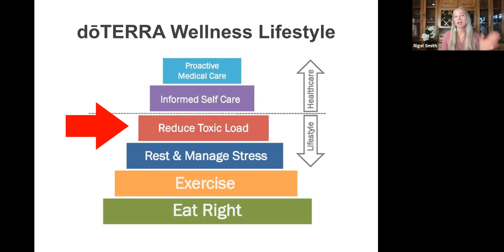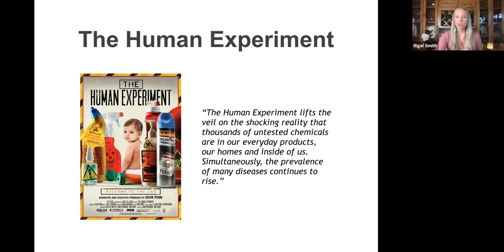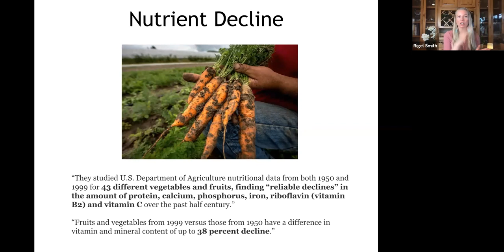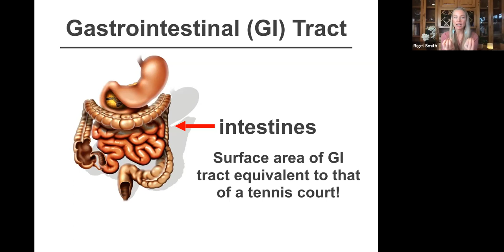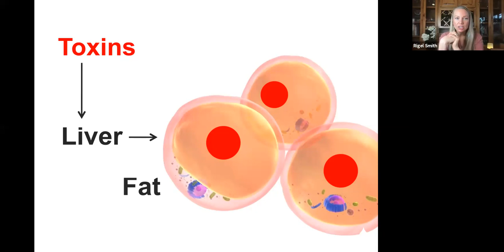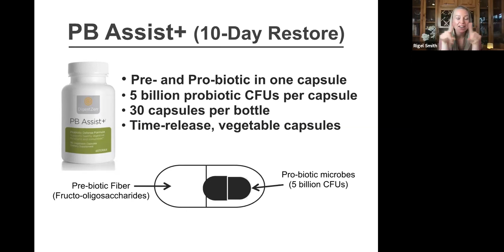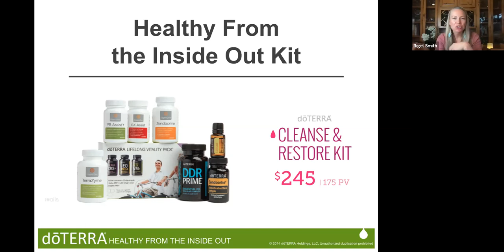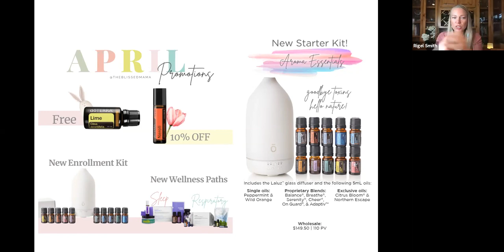30 Day Home & Body Cleanse with doTERRA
Did you know the air inside of our homes has been found to be 5x's more polluted than the air outside? When toxins build up, they create DIS-ease within our body. The good news is there is something you can do about it!

Here's an insider peak at our exclusive team training, "30 Day Home & Body Cleanse with doTERRA" we hosted last night?

These monthly continuing education workshops are typically reserved for our customers but it's something I feel so passionate about I am sharing it with you all!

With all the time we’ve been spending inside our homes over the past 12 months, both our homes AND bodies are overdue for a cleanse!

Here's what we covered:

1. How toxins affect our health
2. Why it’s important to reduce our toxin exposure
3. Where we are exposed to toxins on a daily basis
4. How to easily detox our homes
5. How the elimination pathways of our bodies work
6. How to cleanse the elimination pathways of our body for optimal health
7. How to use doTERRA's 30 day cleanse and restore kit
8. 30-day plan for detoxing toxins from the home, body or both

New to doTERRA? PURCHASE doTERRA at wholesale here: My ID number is 102836 Perfect Bliss LLC

EDUCATION

SHOP OILS

Let’s Connect